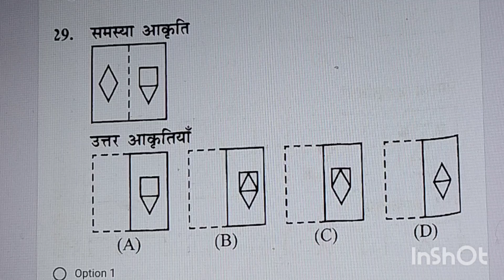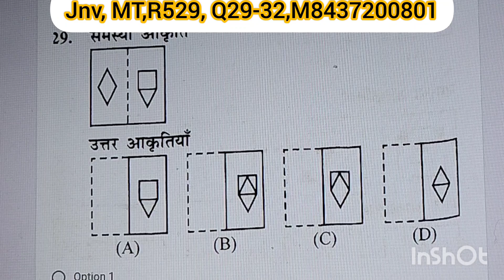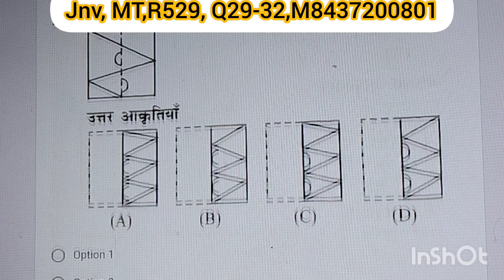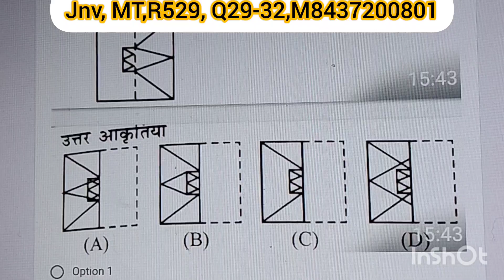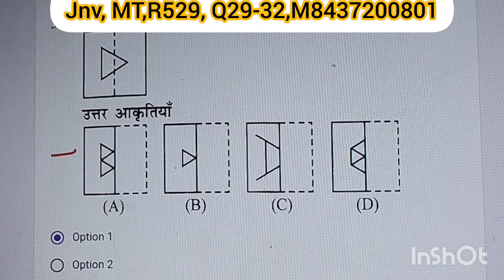jnv, Mock Test R529, Q29-32